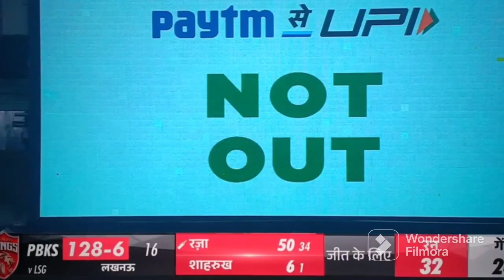Lsg vs Pbks ipl 2023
LSG vs PNB Ipl 2023 ipl2023 IPL T20